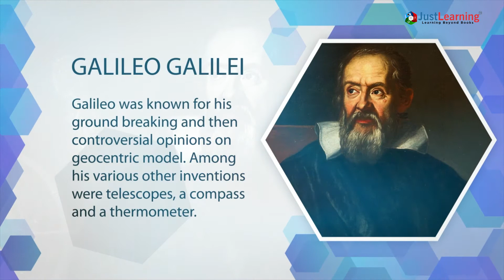Famous Scientists That Changed The World Of Science | Just Learning (The Top 5 Scientists)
The world around us is crafted with science and technology today, making the world a happy place these scientists have their significant contributions in revolutionizing the modern world in which we live today. Just Learning knowledges you with the top 5 most famous scientists in the world.